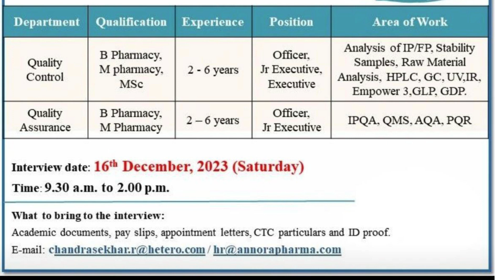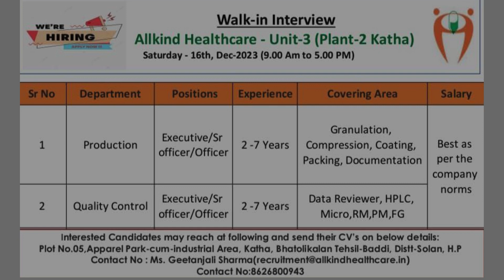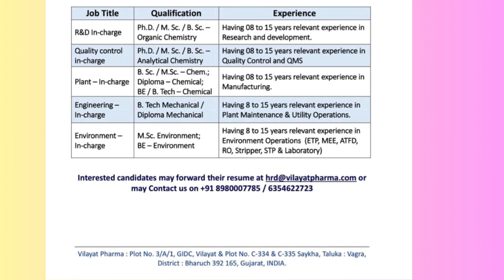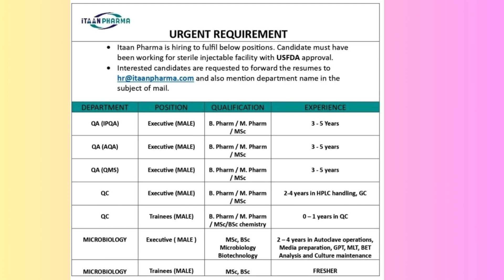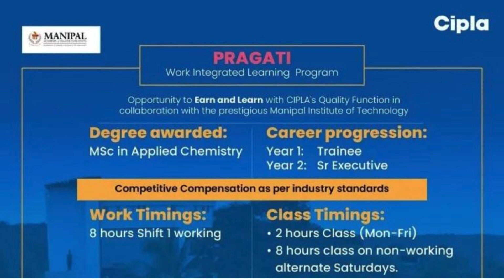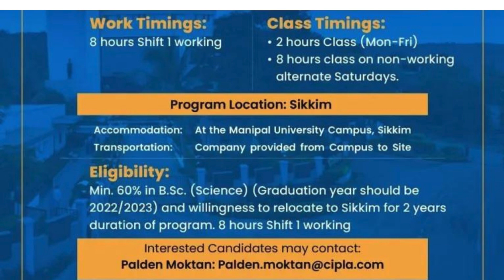Urgent Recruitment At Tirupati Medicare Ltd | Call or mail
Urgent Recruitment At Tirupati Medicare Ltd